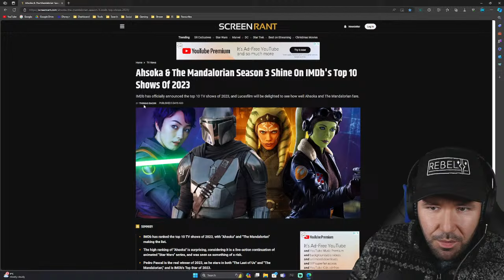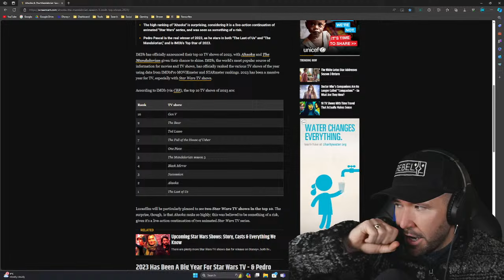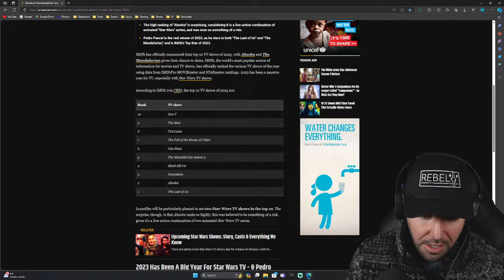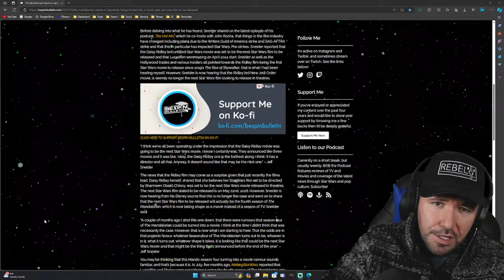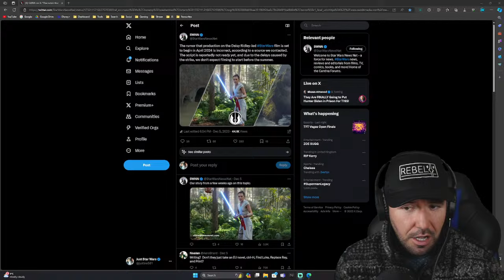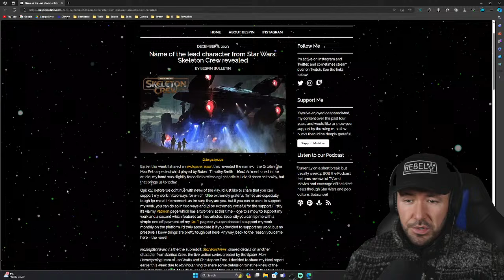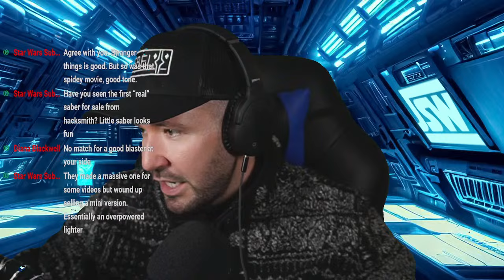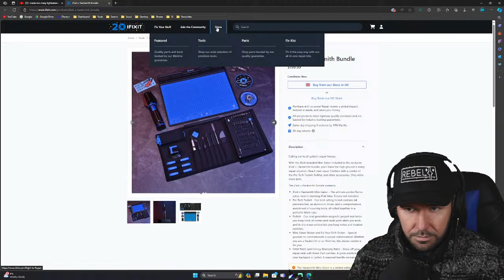The Mandalorian Season 4 MOVIE?!